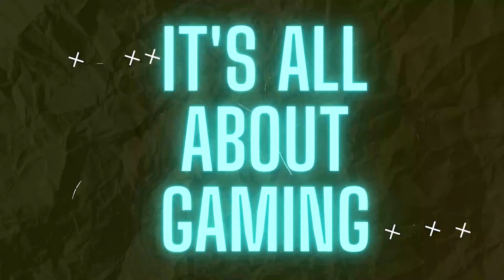Call Of Duty Modern Warfare II - Borderline (Mission #4)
4th Mission of COD MWII...